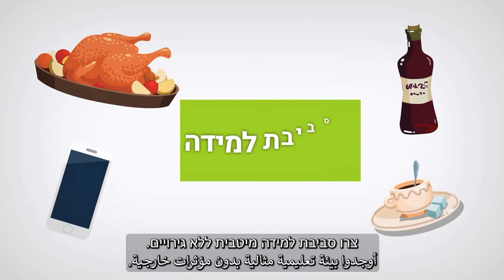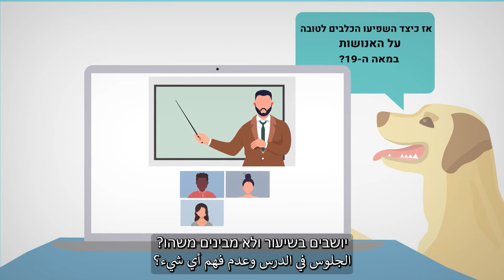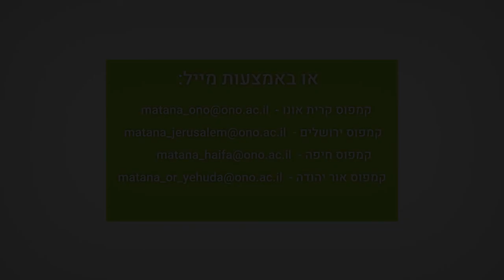מתנ"א - טיפים ואסטרטגיות ללמידה מרחוק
מרכז תמיכה ונגישות אקדמית מגיש: טיפים ואסטרטגיות ללמידה מרחוק